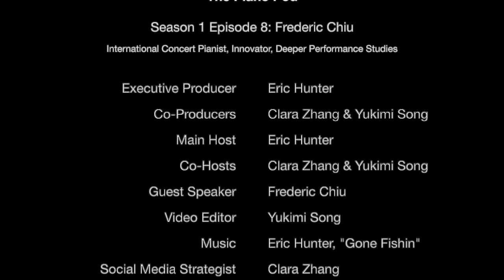TPP S1 E8: Frederic Chiu--International Concert Pianist, Innovator, & Deeper Performance Studies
In this episode, TPP interviews Frederic Chiu: international concert pianist, innovator, Yamaha Artist with over 30 recorded albums, creator of Deeper Performance Studies, and distinguished faculty member at Carnegie Mellon University and The Hartt School.

Frederic generously went way over our typical interview length of 45 minutes, and it was hard for us to stop talking with him! A deeply philosophical musician, he offered his thoughts on how piano fits into the modern world, what it is like to be a bridge between vastly different cultures, and how he comes up with his innovative programs.

[Frederic Chiu] International Concert Pianist, Innovator, Founder of Deep Performance Studies

🎧 The audio version of all the episodes is available on major podcast platforms

🚨 Our big news--as of February 2021, TPP will be releasing 2️⃣  episodes PER MONTH with an incredible guest lineup‼️ 🤩  We are so excited and hope you are too!

The goals of The Piano Pod are to examine the traditions of the piano and expand its capabilities in the modern era. Twice a month we interview a guest speaker who has been breaking exciting new ground in the industry.

00:00:00​  Intro
00:01:06  Remember When: Eric's masterclass experience with Frederic
00:05:17  Frederic’s early days as a pianist
00:10:31  The origin of "Deeper Performance Studies"
00:14:52  How playing the piano prepares you for life
00:20:43  On having a multicultural background
00:24:39  Collaboration with Chinese composer Gao Ping
00:27:54  The future of classical music is… in China???
00:33:50  Frederic's innovative programs
00:39:35  What does a 21st-century pianist look like?
00:43:41  Joining the ranks of academia at Carnegie Mellon University and The Hartt School
00:50:23  Advice for young pianists
00:55:20  Why is playing the piano so important?
01:00:00  Frederic's virtual Smackdown Series
01:00:36  TPP Rapid Fire Questions!